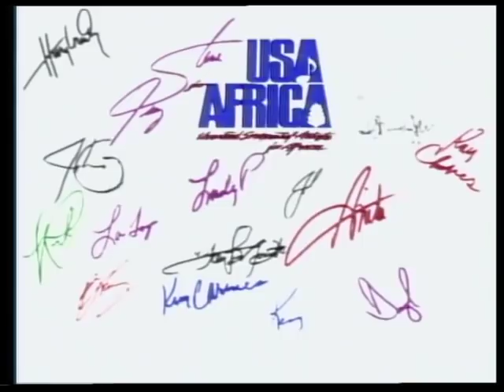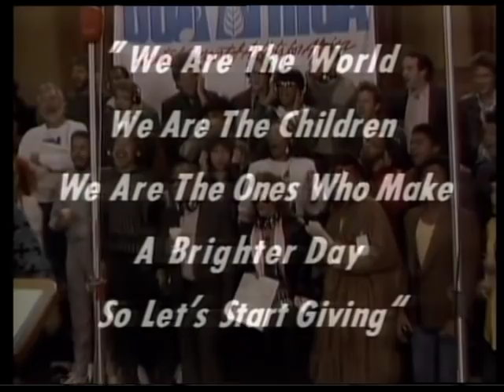We Are The World - USA for Africa in 1985 HQ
We Are the World è un brano musicale del 1985, scritto da Michael Jackson e Lionel Richie; fu prodotto da Quincy Jones e inciso a scopo benefico da USA for Africa, un supergruppo di celebrità della musica pop, riunitesi secondo il modello della Band Aid di Do They Know It's Christmas?. I proventi raccolti con We Are the World furono devoluti alla popolazione dell'Etiopia, afflitta in quel periodo da una disastrosa carestia. Gli USA for Africa chiusero, con il brano We Are the World, il Live Aid.
L'idea di un brano musicale per raccogliere fondi per l'Etiopia fu originariamente di Harry Belafonte. Il suo manager Ken Kragen suggerì di coinvolgere altri artisti, sul modello del progetto Live Aid, che nel 1984 aveva realizzato un altro brano a scopo benefico contro la fame in Africa, Do They Know It's Christmas?.
Il brano, scritto e composto da Michael Jackson e Lionel Richie, fu inciso il 28 gennaio 1985 a Hollywood, la stessa notte degli American Music Award. Parteciparono 45 musicisti, incluso lo stesso Bob Geldof, ideatore del progetto Live Aid. Ventuno cantanti si alternarono alla voce solista; fra gli altri, Lionel Richie, Michael Jackson, Stevie Wonder, Diana Ross, Ray Charles, Tina Turner, Billy Joel, Bob Dylan, Bruce Springsteen e Dionne Warwick.
La Columbia Records si accollò per intero le spese di produzione e di distribuzione. We Are the World fu pubblicato il 7 marzo, in 800.000 copie, che andarono subito esaurite. Il 5 aprile (Venerdì Santo) fu rilevato un momento in cui più di 5.000 stazioni radio stavano trasmettendo il brano contemporaneamente.
Il brano vinse il Grammy Award come "canzone dell'anno", come "disco dell'anno", e come "miglior performance di un duo o gruppo vocale pop". In tutto ne furono vendute 7,5 milioni di copie solo negli Stati Uniti. Fu in seguito incluso nell'album USA for Africa: We Are the World, che vendette 3 milioni di copie e che includeva, tra l'altro, il brano Tears Are Not Enough, frutto di un altro progetto benefico del supergruppo canadese Northern Lights.
Complessivamente, il progetto We Are the World riuscì a raccogliere circa 50 milioni di dollari.